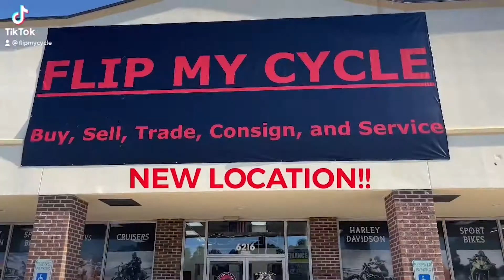2023 Wolf Rugby 50cc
Riding the Wolf Rugby 50cc is an invigorating journey into the world of compact yet powerful urban mobility. This scooter is designed to offer a perfect blend of style, maneuverability, and efficiency, making each ride a delightful experience.

The moment you kickstart the Wolf Rugby 50cc, you'll be impressed by the punch packed into its 50cc engine. While it may be modest in size, it delivers a surprising amount of power, ensuring a swift and responsive ride. Navigating through city streets becomes a breeze as the scooter effortlessly weaves through traffic, thanks to its compact design and nimble handling.

One of the standout features of the Wolf Rugby 50cc is its fuel efficiency. This scooter is not only a fun ride but also an eco-friendly choice, perfect for the environmentally conscious commuter. The 50cc engine strikes a balance between performance and fuel economy, allowing you to cover more ground on a single tank while minimizing your environmental footprint.

Comfort is another key aspect of the Wolf Rugby 50cc riding experience. The ergonomically designed seating provides a relaxed riding posture, ensuring that your journeys are not only efficient but also comfortable. Whether you're commuting to work or exploring the city, the scooter's design prioritizes rider comfort, making it suitable for both short trips and more extended rides.

As you cruise on the Wolf Rugby 50cc, you'll appreciate the attention to detail in its aesthetics. The scooter boasts a stylish exterior that turns heads wherever you go. It's not just a mode of transportation; it's a statement of individuality.

In conclusion, riding the Wolf Rugby 50cc is a delightful adventure. From its surprising power and fuel efficiency to its comfortable design and eye-catching style, this scooter offers a unique and enjoyable way to navigate the urban landscape. It's a testament to the idea that small in size doesn't mean compromising on performance or style.